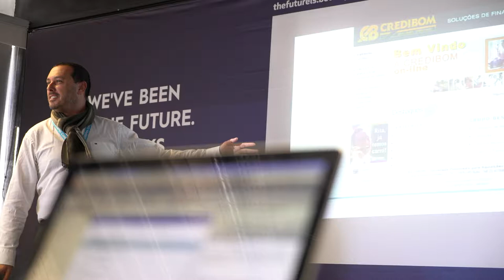Free Stock Footage